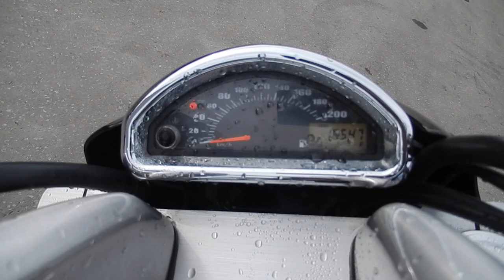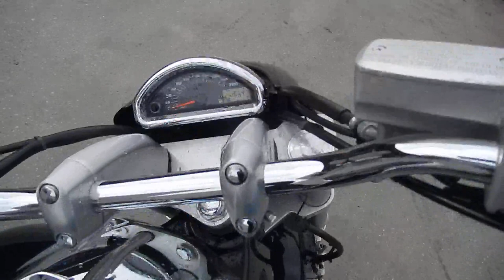B8918 SUZUKI BOULEVARD 400